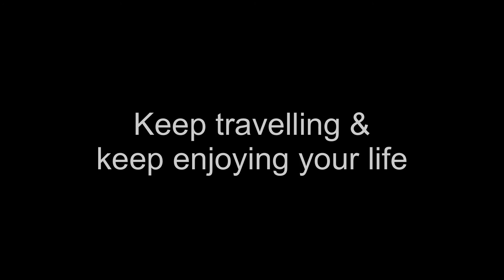अरुणाचल का घने जंगलो के अंडर का दृस | Unexplored Arunachal Pradesh inside jungle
Hey guys I hope you enjoyed this video and if you liked hit the

Mera gaon ka ghar with drone shots / My 30 year old farmhouse in the village /kushal yatri

Budget travel ideas
Budget traveler
North east vlogger
Unexplored places
Drone view
Drone shots
Tezu